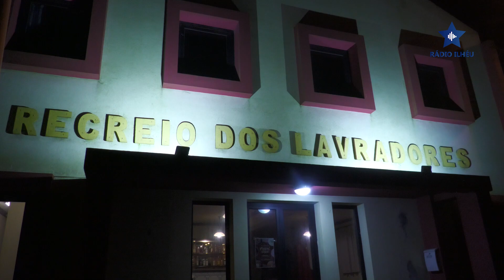Sociedade encheu para a despedida de ano: Recreio dos Lavradores celebra "virada" de 2022 para 2023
A despedida de 2022, na Ponta do Topo, foi assinalada na Recreio dos Lavradores, numa noite em que a sociedade "encheu para o Jantar de Passagem de Ano". Este é um evento de referência que faz parte anualmente da agenda de alguma da população.

Em ambiente de alegria e boa disposição "foi mais uma grande noite, na Ponta do Topo", ilha de São Jorge, destacou Luís Armindo Viegas um dos vários que ali se despediu de 2022. Este e um evento que começa a ser preparado com antecedência e conta com a colaboração de várias pessoas para a despedida do ano velho, referiu Francisca Leonardes para a reportagem da Rádio Ilhéu.